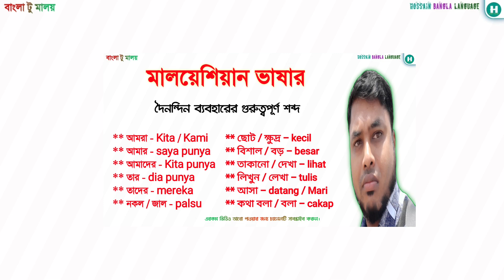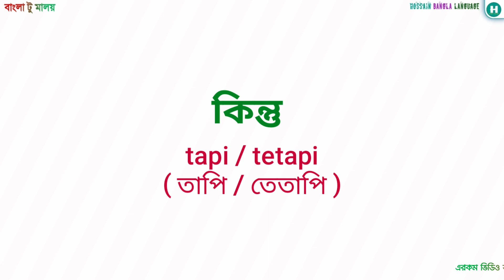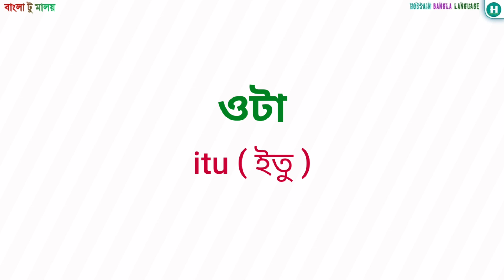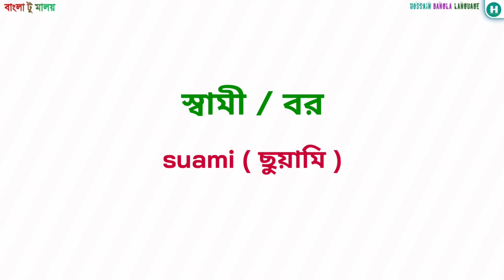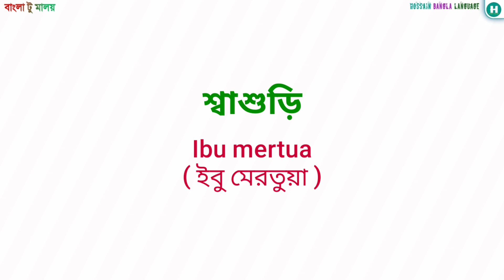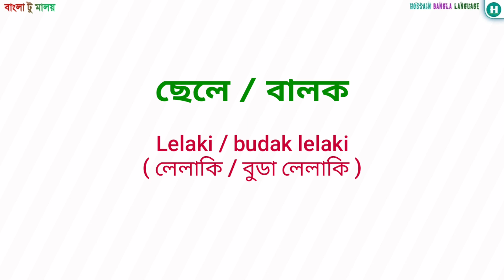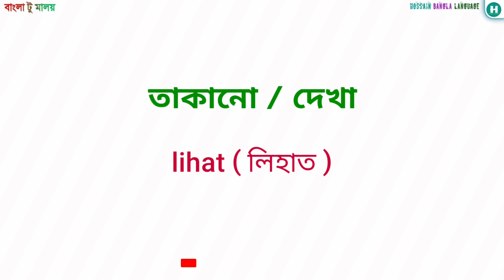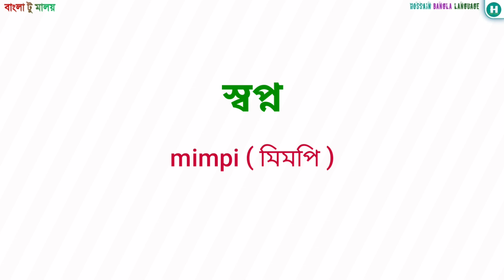খুব গুরুত্বপূর্ণ কিছু মালয়েশিয়া শব্দ | মালয়েশিয়া ভাষা।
এই ভিডিওটির মাধ্যমে খুব সহজে মালয়েশিয়ান ভাষার গুরুত্বপূর্ণ কিছু শব্দ শিখুন এবং দৈনন্দিন কাজেকর্মে এই শব্দ গুলো ব্যবহার করে কথা বলুন মালয়েশিয়া ভাষায়।

Learn some very important Malaysian words